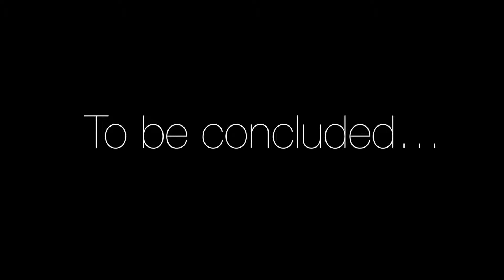Wyatt & Quinn - Garden Battle 2 featuring Cade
Part two of the brotherly battle. Adding Cade to the list of opponents.